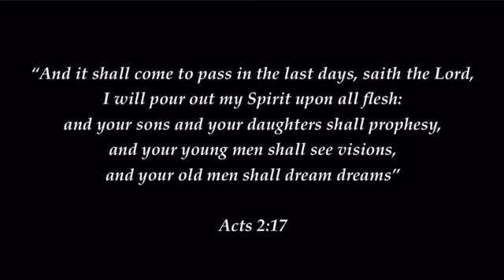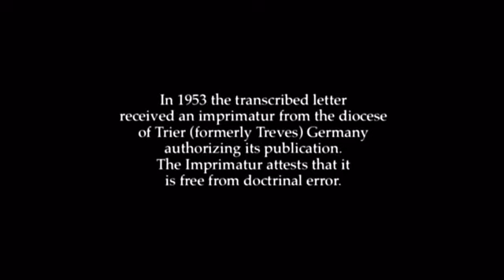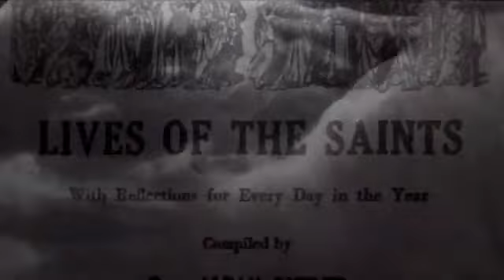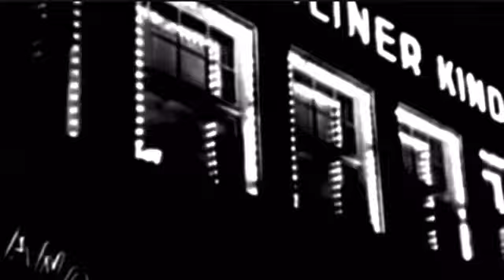From Lost to Found: A Journey Through Hell and Back - A New Screwtape Letters - A Letter From Hell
In this poignant video, we delve into the depths of regret and the consequences of a life lived without faith. Join us as we explore a heartfelt letter from Anne to Sister Claire, who shares her journey from indifference to faithlessness, and the tragic realization she faces in the afterlife. Anne's story serves as a powerful reminder of the importance of faith, prayer, and the ultimate need for redemption. Watch as we uncover the profound lessons hidden within her words and reflect on the impact of our choices in this thought-provoking narrative.

00:00  - These Papers Found - Description of Discovery
02:27  - Describing the Decedent
03:00  - The Decedent Died in Auto Accident
04:00  - The Letter Left at Ten Minutes After Midnight
05:00  - Dreaming of a Walk Like Other Days
06:38  - Dream and Vision -Describing the Letter
07:00  - Letter Greeting - Don't Be Mistaken That I Care About You
09:00  -  How I Wish That I Had Never Been Born
09:20  -  My Family Never Really Cared About the Faith
10:10  -  I'm Disgusted By All Religious Words and People
10:30  -  We Do Not Eat, Sleep.  We Drink Hatred Like Water
11:40  -  When Christ Approaches As Avenger and Judge The Soul Who Rejected Him Hates Him
12:30  -  I Write Against My Will and Desire to Spew Insults On You
13:00  -  God's Mercy to Us is to Keep Us Away From Him
14:00  -  We Wish You Would Let The Children Be Ruined
14:50  -  Do You Recall That I Already Started To Believe This Creed On Earth?
16:30  -  I No Longer Loved Anyone but Had Affection for those Who Helped Me
17:00  -  I consented with a voice in my sleep that my father should die; and he died that day.
17:30  -  I Really Had Nothing to Confess
19:00  -  I Really Prayed Very Little
20:00  -  I Usually Fell From Weakness - The Rising From and Falling in Sin Over and Over Condemns You
21:30  -  You Tried to Save Me But I Always Became Hardened Against Your Pleas
21:50  -  I Erected A HUGE WALL Against My Conversion
22:00  -  Leaving holy relationships and associations is a sign of perdition
22:30  -  The Devil Had Controls Over the Decedent
23:00  -  She Hates The Devil but Loves The Devil Because He Damns Souls Like You to Hell
24:00  -  She Almost Converted But The Devil Pulled Her Back
25:30  -  God Was Placed Where He Couldn't Save Her But Also Would Not Be Rejected, Spurring Desire for Conversion
28:00  -  God Takes Everything More Seriously Than Your Priests
29:00  -  Venomous Intent Hidden By a False Smile is A SURE PATH TO DESTRUCTION
30:30  -  The Devil Convinces Us to Value People As Gods
31:00  -  After Marrying Max I Convinced Him to Have No Children
33:00  -  The Damned Are Blessed with Money or Comfort to Keep Them Dead.
35:00  -   We Feel Hell Fire from It's Effect on All Flesh
36:00  -  Catholics Suffer Worse Than Others
37:00  -  I Knew Before Death I Would Enter into Everlasting Revolt Against God
38:00  -  My Last Prayer for Conversion Came Like Mockery on the Day of My Death
39:00  -  Blinding Light and Then My Destruction I Caused
40:00  -  So I RAN (AND THIS WAS MY JUDGEMENT)
40:30  -  The Letter Ended in Confusing Characters
41:00  -  Sister Claire Wakes from Her Dream

reproduced from @vivacristo1000